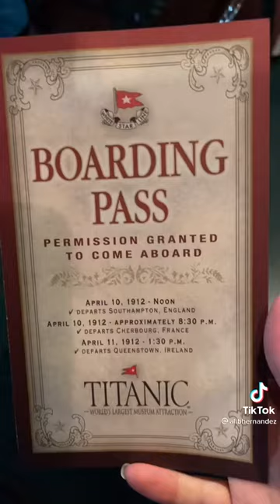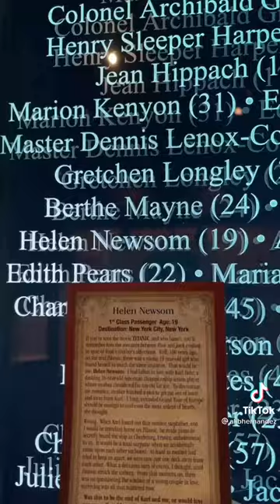May 10, 2022